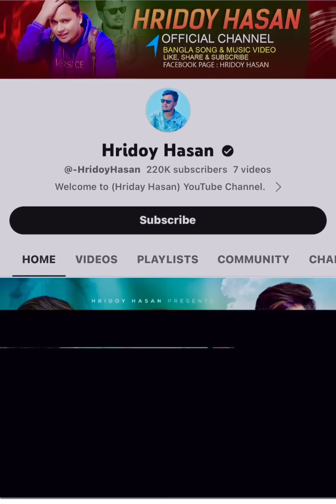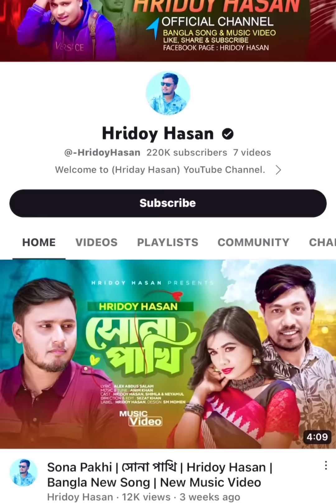১০ বছরের মেয়েকে বিয়ে দিতে চায় বাবা, মেয়েটিও বিয়ে করার জন্য রাজি, অতঃপর যা ঘটলো।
১০ বছরের মেয়েকে বিয়ে দিতে চায় বাবা, মেয়েটিও বিয়ে করার জন্য রাজি, অতঃপর যা ঘটলো।